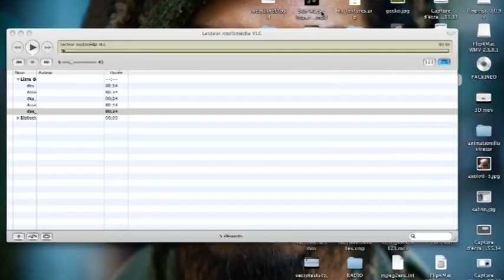Des racines et des ailes : Dark Vador Theme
Visuel: Des racines et des ailes